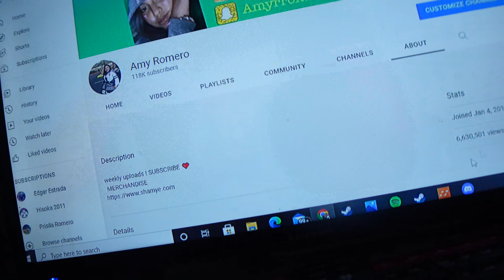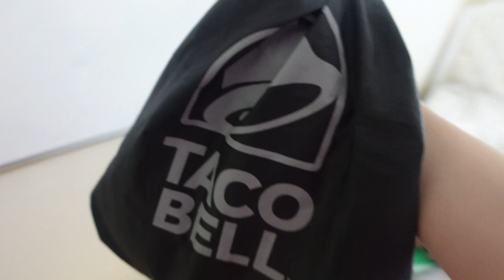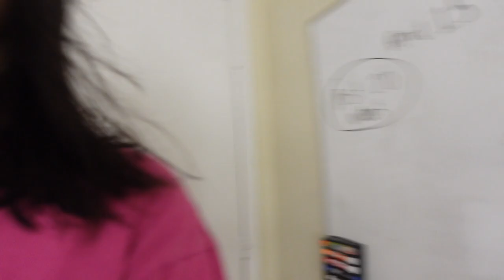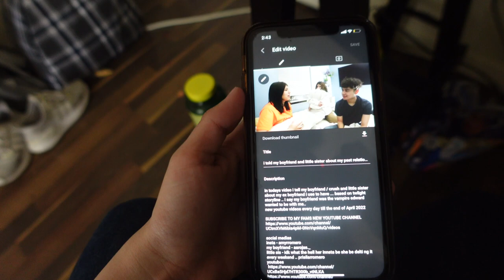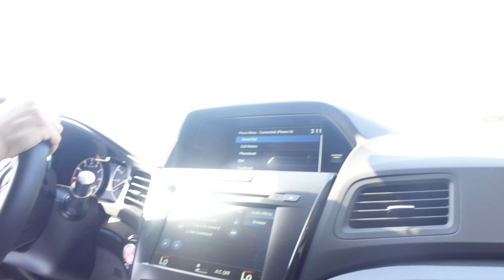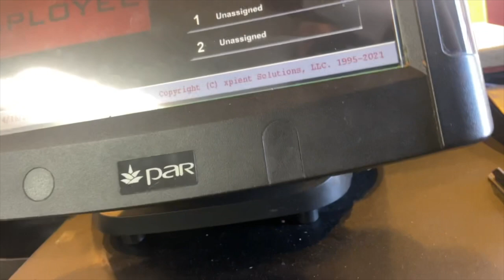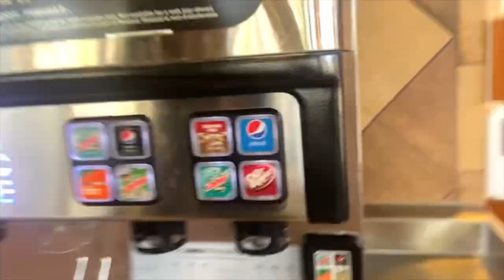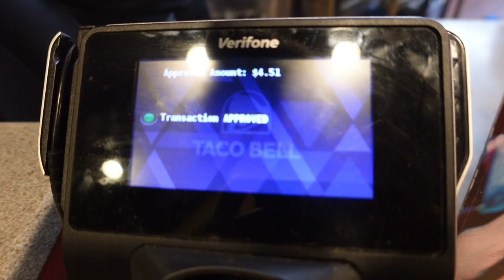WORKING AT MY FIRST JOB , TACO BELL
starters and first for everting ,,, enjoy this mini video brought y'all along today more videos about different subjects in this week !!! drop a like and subscribe to see more turn on post notifications ...

todays video I filmed my experience at Taco Bell first heir ever,, first job at Taco Bell . teaching and showing how we cook the food.